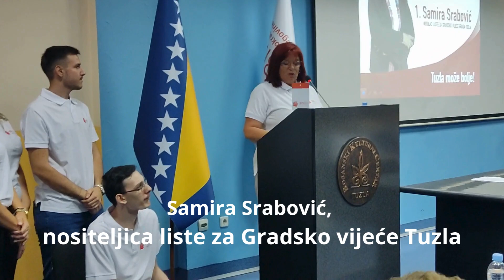Otvaranje kampanje za lokalne izbore SDBiH Tuzla